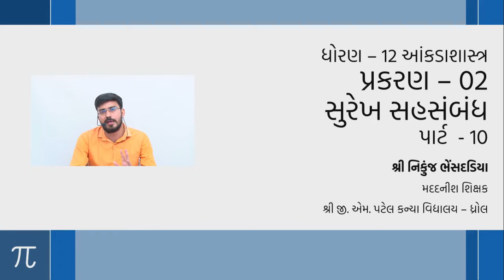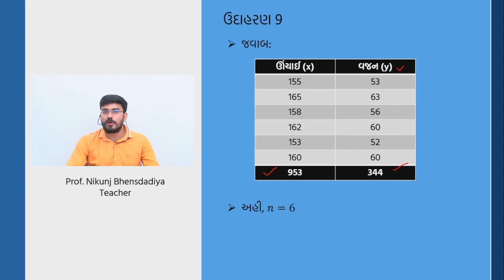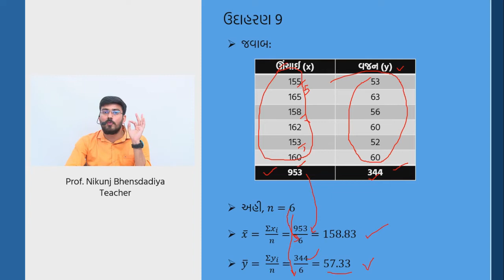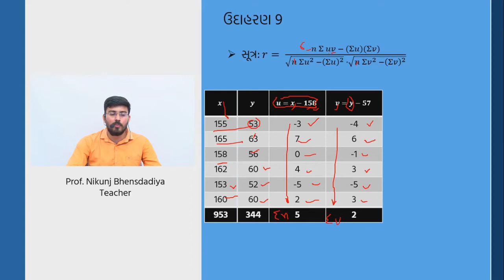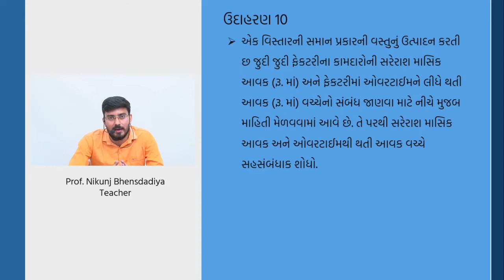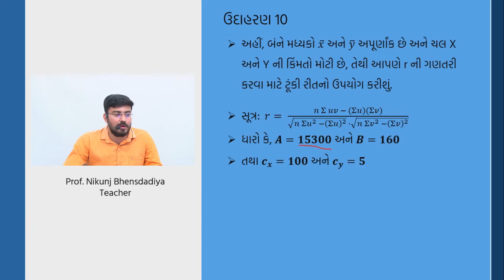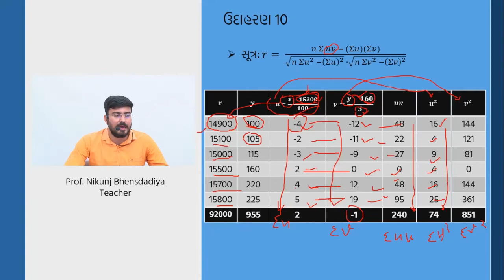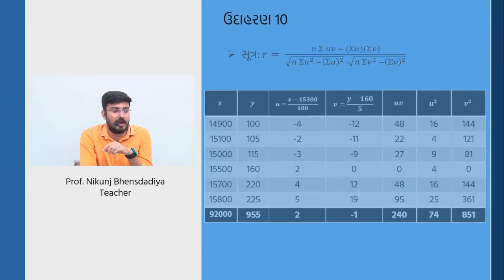ધોરણ 12 કોમર્સ - આંકડાશાસ્ત્ર - પ્રકરણ 2 - સુરેખ સહસંબંધ | Part 10 | Nikunj Bhensdadiya | GMPGS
ધોરણ 12 કોમર્સ - આંકડાશાસ્ત્ર - પ્રકરણ 2 - સુરેખ સહસંબંધ | Part 10
Standard 12 commerce - States - chapter 2 - surekh sahsambandh

Lecture by :
Nikunj Bhensdadiya
Assistant Teacher